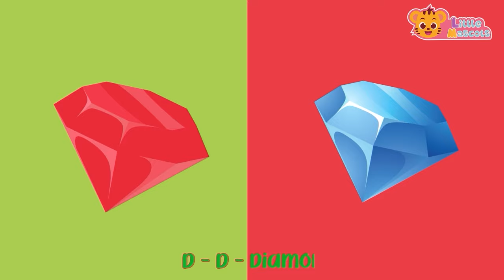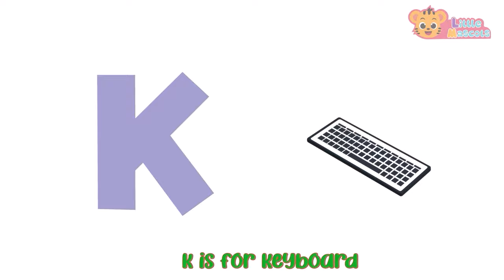Little Fish + Five Little Monkeys + more Little Mascots Nursery Rhymes & Kids Songs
Little fish!! swimming in the sea !! Looking for fun like you & me !!
Run!! little fishy, There's a bigger fish behind you.

Lyrics:

Little fish swimming in the sea
Looking for fun like you and me
Something is behind him but he doesn’t see
Oops, he was caught by a (!) big fish

Big, big fish swimming in the sea
Oops, he was caught by a big, big shark

Big, big shark swimming in the sea
Oops, he was caught by a killer whale

Killer whale swimming in the sea
Oops, he was caught by a whaling ship
Yep, he was caught by a whaling ship!

Timestamps

00:00 Intro
00:10 Little Fish
01:39 5 Little Monkeys
03:19 Color Song
05:05 Wash Your Hands
06:19 Thank You Song
08:09 Hickory Dickory Dock
09:31 The Bath Song
11:23 ABC Song
15:23 Baby Shark
17:21 Funky Animals
19:53 The More We Get Together
21:16 Bingo Song
23:48 Baa Baa Black Sheep
25:42 Months Of The Year
27:49 Finger Family
29:24 Happy Birthday Song
30:26 Outro

Happy Learning  :)